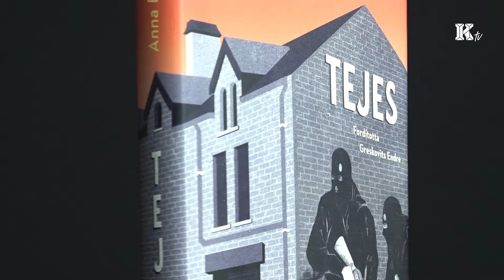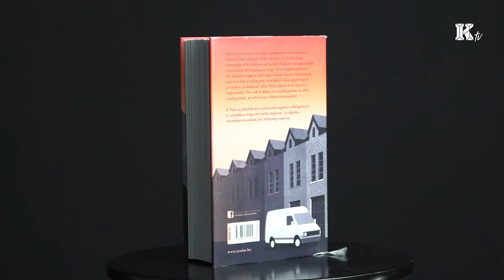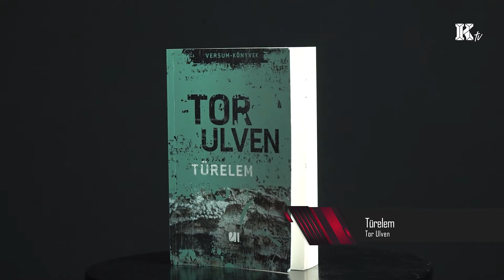Filmek és sorozatok nyár végi estékre | Streamtime és könyv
Az augusztusi epizódban bemutatjuk az Apple TV+ új sorozatát egy tanár mindennapjairól, két (őrülten vicces) rejtett gyöngyszemet a Netflixen és a Prime Video hibáktól nyüzsgő, de élvezhető akciófilmjét. Ezután pedig bemutatásra kerül Anna Burns nehéz, de fontos könyve és egy vékony verseskötet azoknak, akik még újak a költészet világában.

Grafika: Gocoň Laci
Videó, fotó, utómunka: Szabó Péter Pál
Közreműködött: Poór Tibor